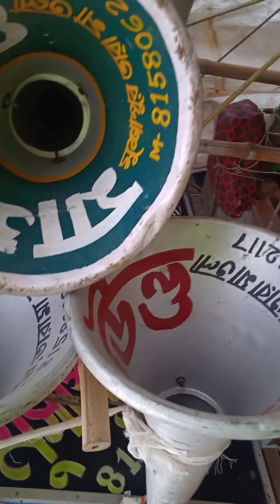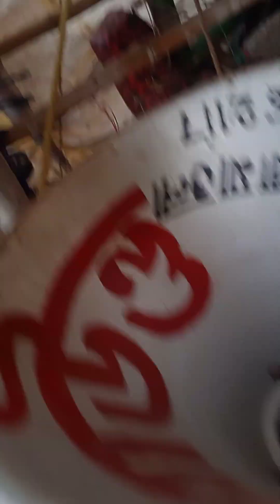মা সাউন্ড আর সাউন্ড মালিক দুজন কমপিটিসান করছে বিট গান বাজিয়ে ভিডিও টা শেষ পর্যন্ত দেখুন কনকপুরে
@ মা সাউন্ড হরিপাল মুসাপুর